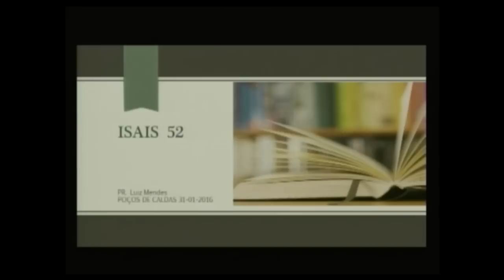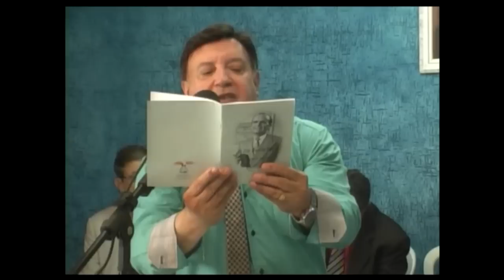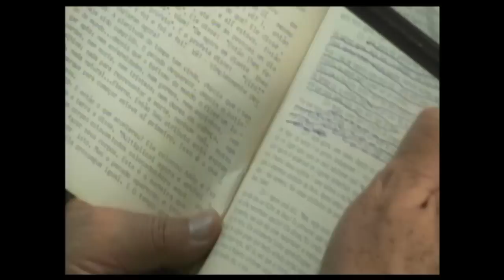Pastor Luiz Mendes - O milênio e a eternidade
Mensagem pregada no Tabernáculo da Fé de Poços de Caldas

Transmissão de cultos ao vivo todos domingos as 18:30 pelo